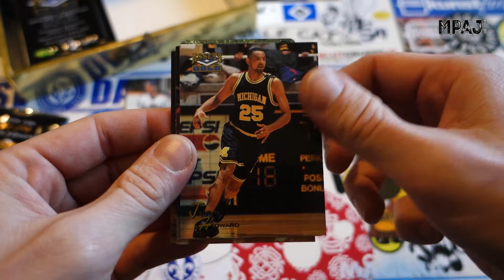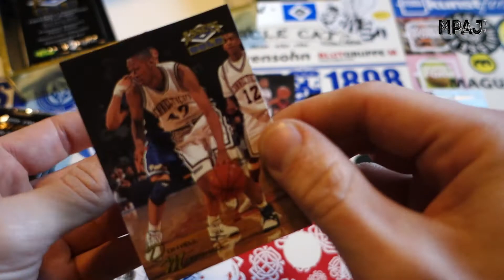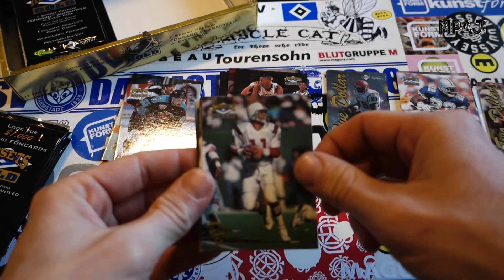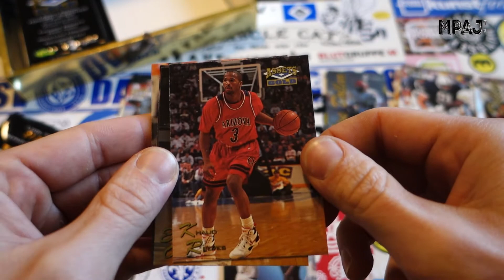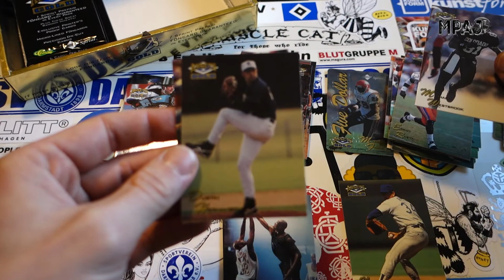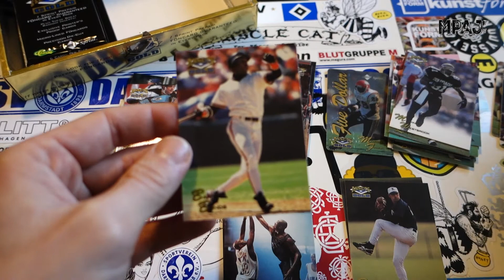Classic Assets GOLD 1995 [Pt.2]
These are better than the 1994 version, though you have many of the same players.